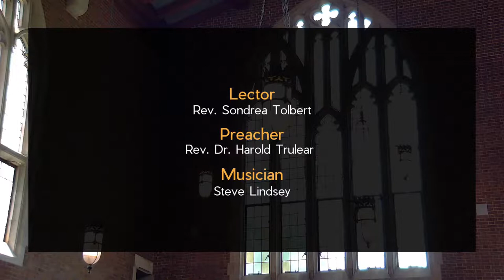Tuesdays in the Chapel feat. Rev. Dr. Harold Dean Trulear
Tuesdays in the Chapel is Scarritt Bennett Center’s weekly 35-minute worship service. Hosted by the Soul Work program, this service is offered each Tuesday at 12:30pm in our historic Wightman Chapel (campus map). Each chapel service includes preaching, scripture, prayer, music and features guest preachers from a variety of backgrounds and faiths.
Join us for a midweek Sabbath break that provides peaceful space for renewal and spiritual refreshment.